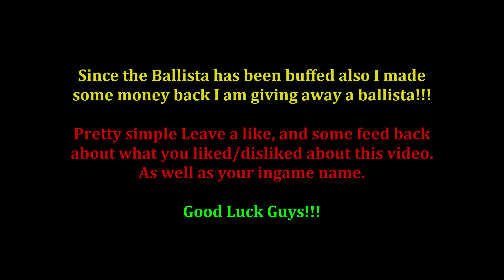LocoPk Bluegachuee - Clip Dump 6 [BALLISTA GIVE AWAY!!!]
Information about the ballista give away is at the end of the video.